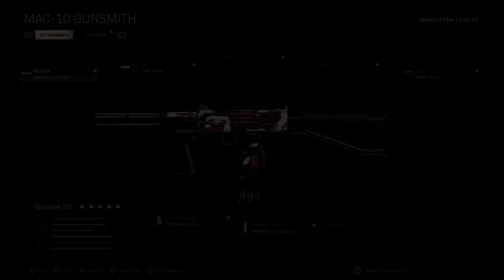BEST WARZONE / RESURGENCE SMG - Best Mac-10 SMG Class Setup and Loadout for Warzone and Resurgence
The new Warzone meta SMG's include the Cold War Bullfrog and LC-10, so here we build the best low recoil, easy to use Modern Warfare Mac-10 loadout to use in Warzone and Resurgence on Rebirth Island. This how to guide will walk you through how to build the best smg in Warzone.

MW Warzone
Battle Royale
New Warzone
Resurgence Guide
Rebirth Island Guide
Alcatraz Guide
Best Warzone loadout
Warzone settings
Modern Warfare
Sykov
Mac-10
Mac10